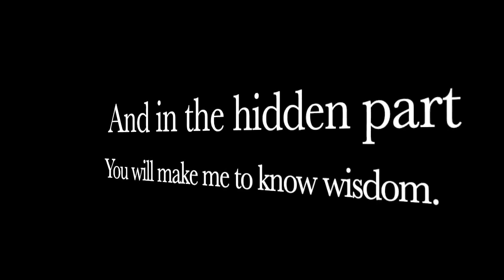What Did Jesus REALLY Mean When He Said, "He Who Draws The Sword Dies By The Sword."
This video looks at what Jesus REALLY meant when He said, He who takes the sword, will die by the sword.